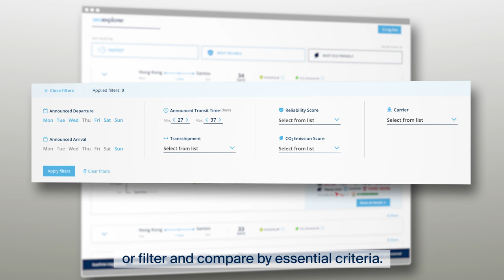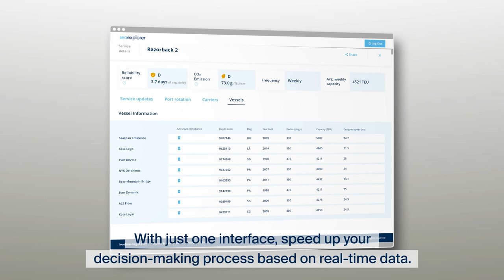Kuehne+Nagel's seaexplorer (English)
seaexplorer puts an end to time-consuming data sourcing: Kuehne+Nagel's innovative platform for sea freight services offers transparency on global routing options and shipping schedules across carriers in just one spot.